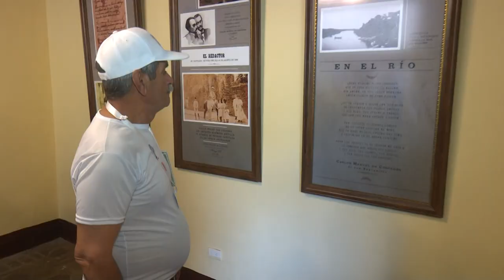Rinden cubanos homenaje a Céspedes en el 200 aniversario de su natalicio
Desde el  Bayamo que acunara el nacimiento de la nación, justo en la primera Plaza libre del país,  los cubanos rendimos honores hoy al Padre de la Patria al conmemorarse el bicentenario de su natalicio.